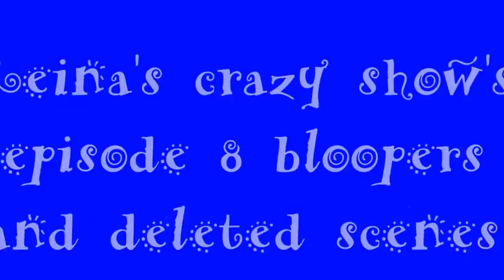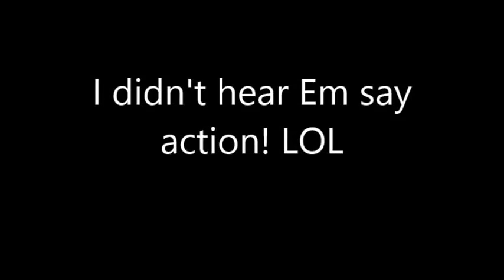Reina's crazy shows bloopers